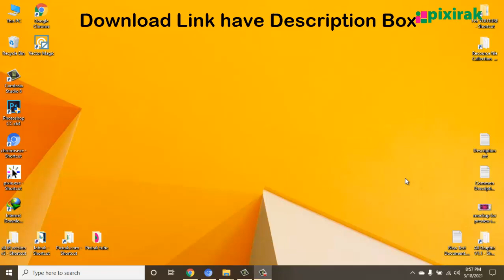pixirak com 20 facebook post banner coffee shop | BY Pixirak freelancer, Free Downlaod facebook ads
Hello Dear ,